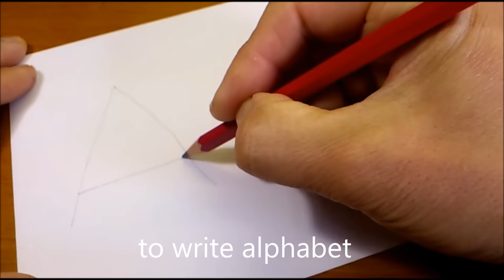Very Easy ! How to Draw Graffiti Bubble Letters ABC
Today's video is 「Very Easy !How to Draw Graffiti Bubble Letters ABC step by step | Let's Learn drawing doodle with me.」